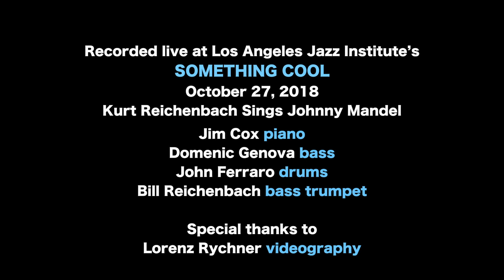Kurt Reichenbach sings "The Shining Sea" by Johnny Mandel & Peggy Lee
Kurt Reichenbach sings "The Shining Sea" by Johny Mandel & Peggy Lee from the 1966 motion picture THE RUSSIANS ARE COMING THE RUSSIANS ARE COMING" starring Carl Reiner & Eva Marie Saint.
Featuring Bill Reichenbach - bass trumpet, Jim Cox - piano, Domenic Genova - bass, John Ferraro - drums
Special thanks to Lorenz Rychner - videography
Recorded live at Los Angeles Jazz Institute’s SOMETHING COOL October 27, 2018